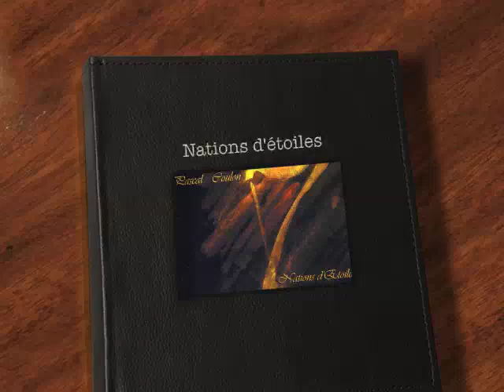Harpe - Pascal Coulon "Nations d' étoiles"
CD Nations d'Étoiles titre : "Nations d'Étoiles"
Composition & harpe Pascal Coulon - Alexis Cardenas: violon  - Carlos Orozco: cuatro, maracas & basse.                                               .dessin harpe Emiko Hattori